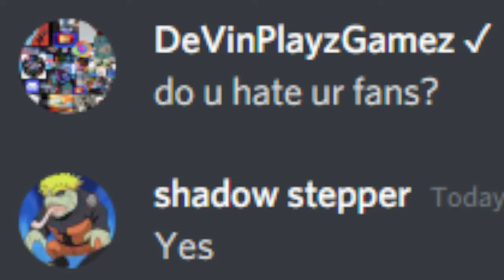MY FRIEND HATES HIS FANS...